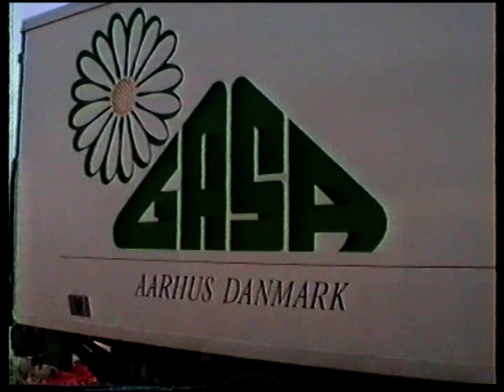Tinningvej 22 Foldby 1992 04